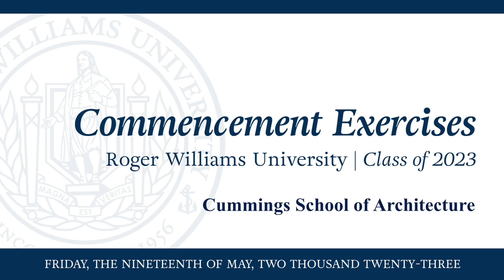RWU Cummings School of Architecture Commencement Ceremony May 19, 2023